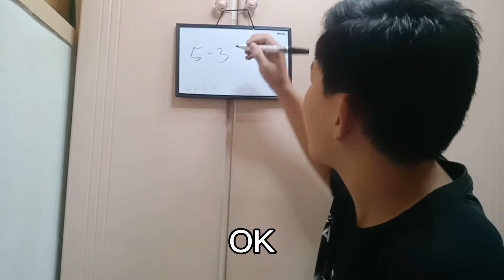报告老师我头晕，甘啊内？！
你们喜欢看我影片，甘啊内！！😂
抱歉了各位，最近开始很忙了，影片会开始很慢出了，不过我还是会一周一更的只是时间都不定时了，所以希望大家体谅咯~
在那里可以找到我：
要诚邀合作出席活动可以小盒子我哦
谢谢大家的支持哦😊